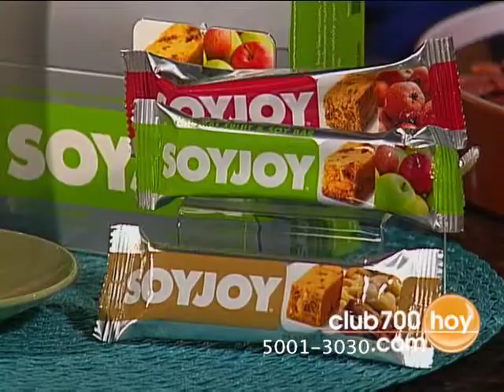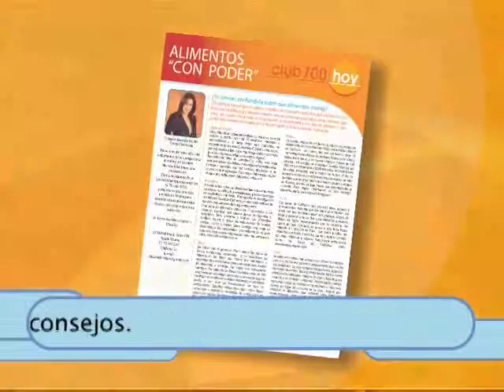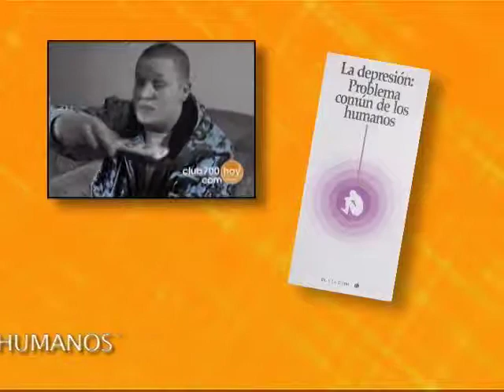CLUB 700 HOY